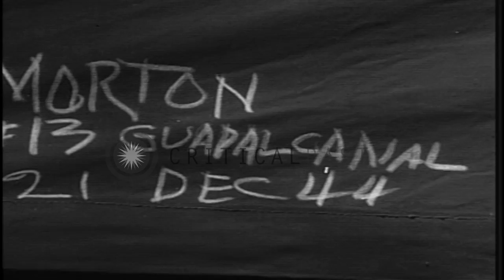US soldiers at a bivouac area in Guadalcanal, Solomon Islands during World War II...HD Stock Footage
US soldiers at a bivouac area in Guadalcanal, Solomon Islands during World War II.

US troops in Guadalcanal,Solomon Islands during World War II. US soldiers around pup tents set up in bivouac area. A soldiers shaves before small mirror tacked to tree trunk. Mascot cockatoo sits above soldier. Two soldiers visit a cemetery on island. Crosses in cemetery. Location: Guadalcanal Solomon Islands. Date: December 21, 1944.

57,000+ broadcast-quality historic clips for immediate download.